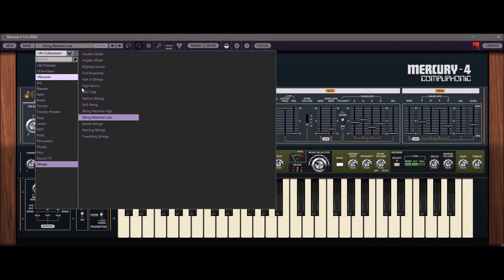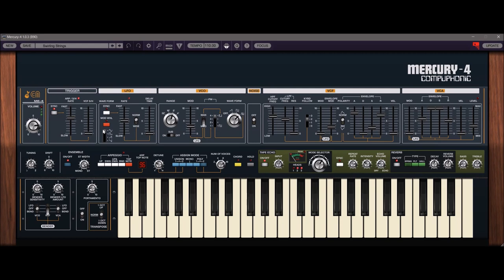Cherry Audio | Mercury-4 | No Talk Preview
Originally released in 1978, the Roland Jupiter-4 synthesizer was one of the earliest instruments to combine voice-assign polyphony with digital patch storage - that is, the ability to store and recall sounds to a digital memory and recall them at the touch of a button. By "voice-assign polyphony,” we're referring to instruments with a finite number of independent synthesizer voices (four, in this case) that digitally scan the keyboard and assign notes to onboard voices. These days, voice-assign polyphony and digital patch storage are taken for granted, but this was a HUGE deal in the late 70s when options for polyphonic synthesis were mostly limited to crude string synthesizers based upon 60s organ technology, and patch recall was generally limited to how fast you could twirl knobs and flick switches!

In its day, the Jupiter-4 was overshadowed by larger, more complex (and far more expensive) instruments from American synth manufacturers, and on paper, its specs weren’t as impressive. But specs don't tell the whole story, because the Jupiter-4 sounds fantastic, with a raw, raunchy tone not found in any of the other beloved Juno and Jupiter synths.

Presets Preview:
00:00 ARP
08:03 Basses
12:56 Bells
13:37 Brass
15:00 Chords
19:15 Keys
20:41 Leads
23:35 Pads
27:55 Perc
28:31 Plucks
30:39 Poly
35:38 Sound FX
36:53 Strings